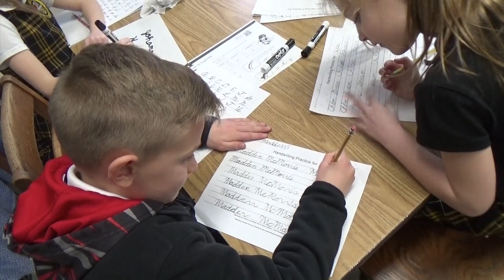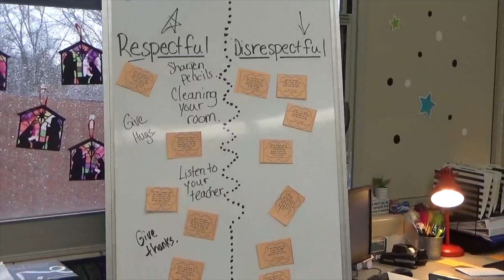Welcome to St Teresa School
See what is special about St. Teresa School located in Belleville, IL.